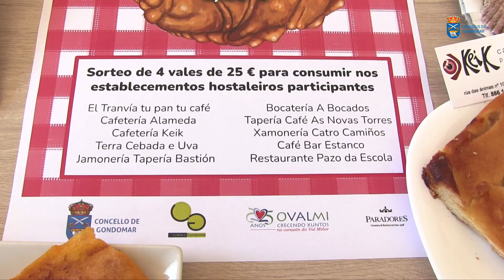Presentación Festa da empanada en Gondomar